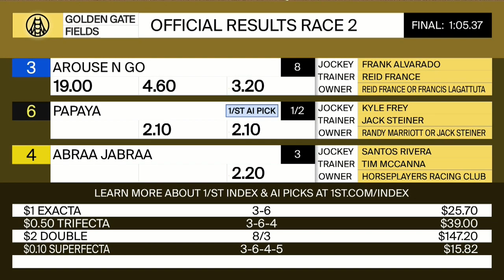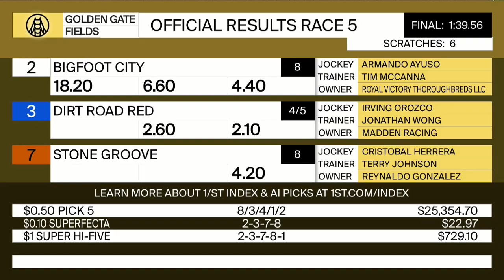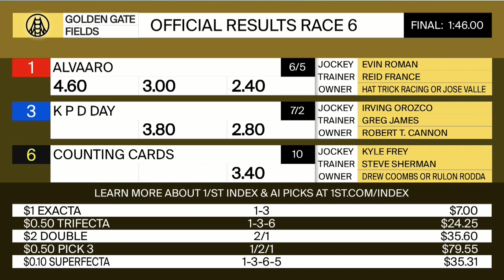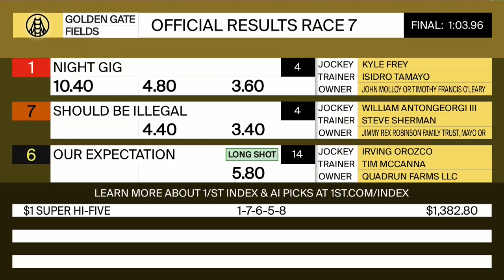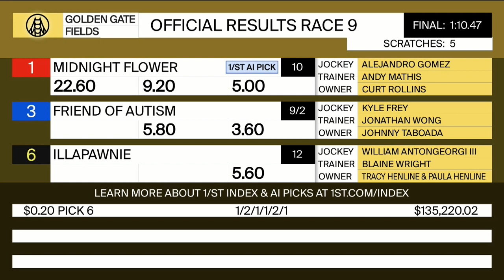Golden Gate Fields Resumen - 17 de Abril 2021